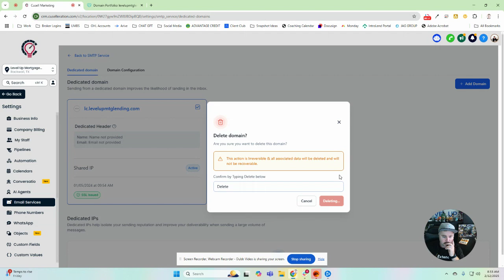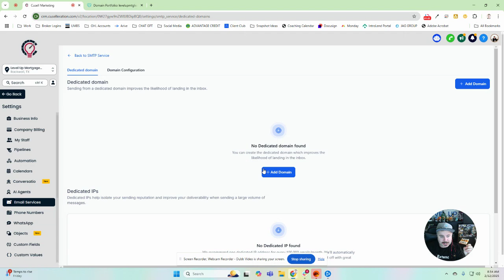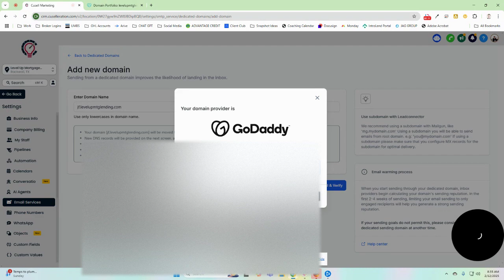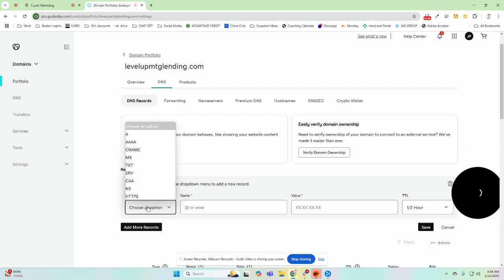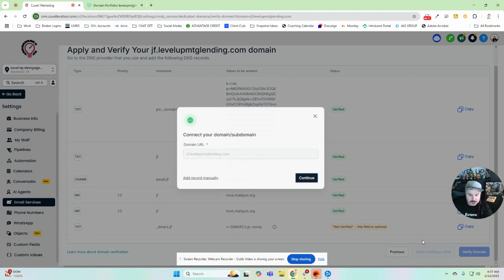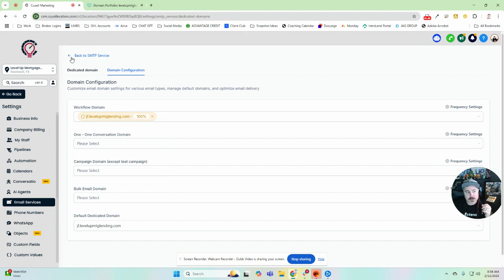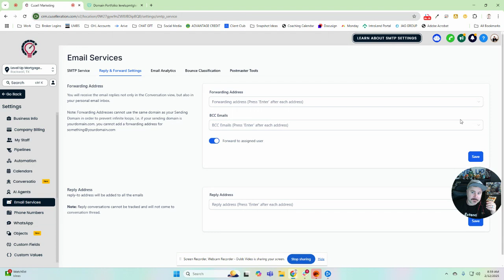How to Set Up a Dedicated Email Sending Domain in GoHighLevel (Improve Deliverability!)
Avoid the spam folder and improve your email deliverability by setting up a dedicated email sending domain in GoHighLevel! 🚀 In this step-by-step tutorial, I’ll walk you through how to configure a custom domain for sending emails, ensuring better inbox placement and higher engagement rates.

Want to scale your business? Schedule your no obligation call with me

What You’ll Learn:
✅ Why a dedicated email domain is essential for email marketing
✅ How to set up and verify your email domain in GoHighLevel
✅ Configuring DMARC, SPF, and DKIM records for authentication
✅ Setting up multiple email domains for automation and direct communication
✅ Optimizing reply and forwarding settings for seamless communication

If you’re serious about email marketing, lead nurturing, or client outreach, this setup is a must to keep your emails from landing in spam!

👉 Need help with GoHighLevel setup? Drop your questions in the comments!